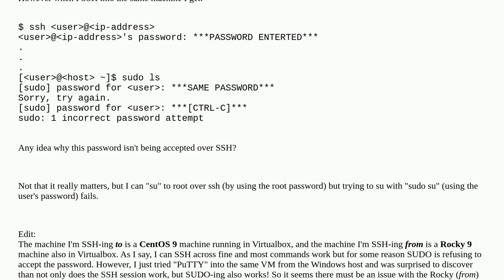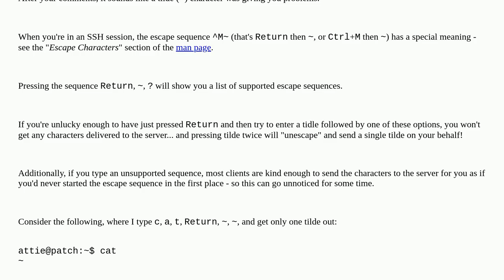sudo password not working over ssh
A special thanks goes out to the community

  passwords ssh sudo linux